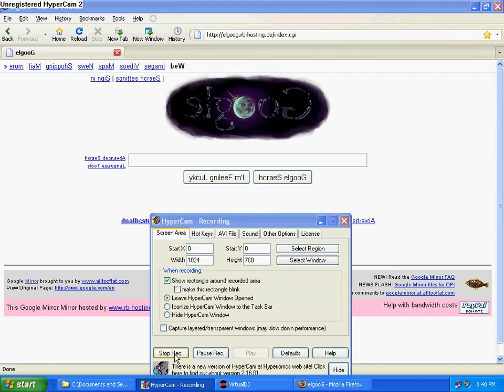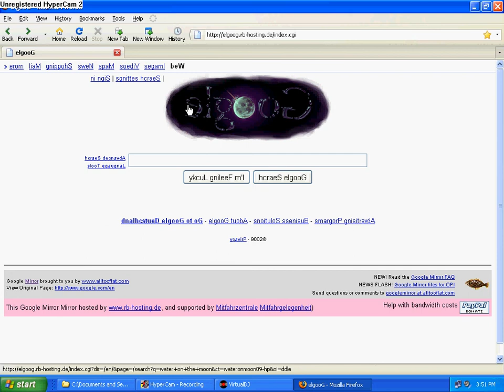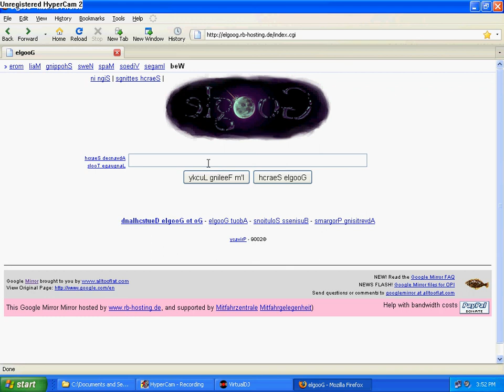Google Mirror:Elgoog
My brother dxrulz999 told me a trick on google.find it out in the video.